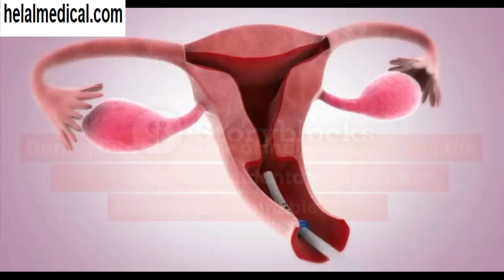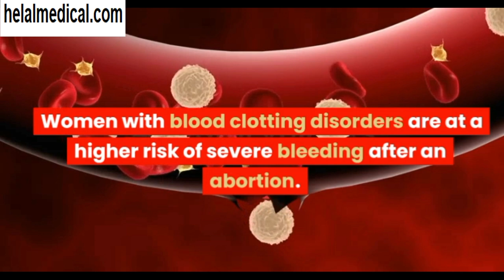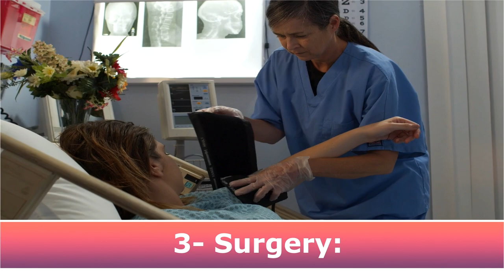Severe Bleeding after Abortion: Causes and Management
Causes of Severe Bleeding After Abortion:
Incomplete abortion:
Uterine perforation:
Infection:
Blood clotting disorders:
Medication:

Management of Severe Bleeding After Abortion:
Manual Vacuum Aspiration:
Medication:
Surgery:
Blood transfusion: